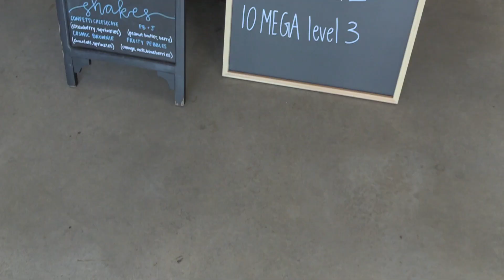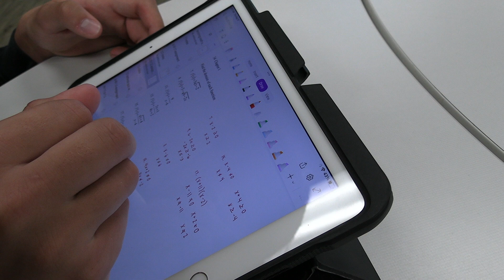This Is Arlington 9-14-23